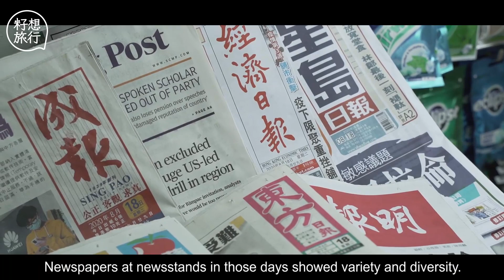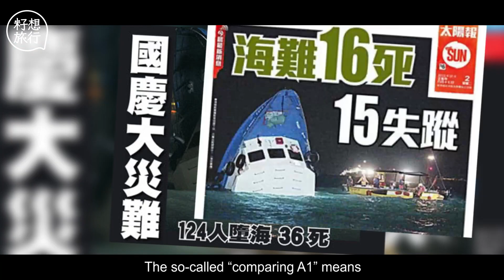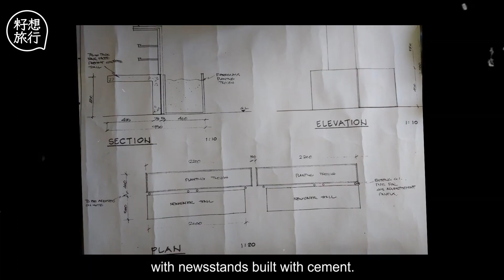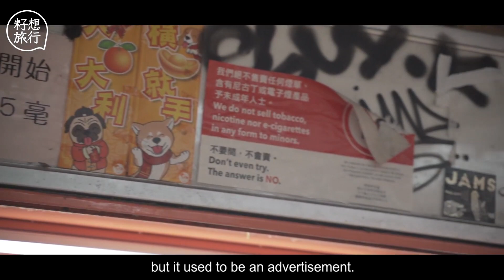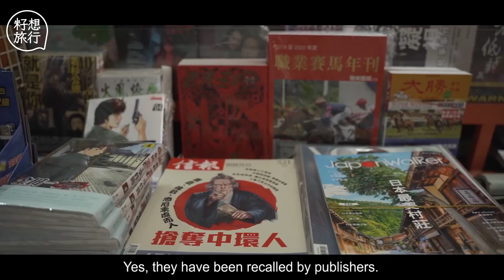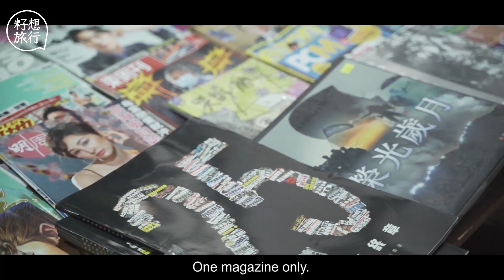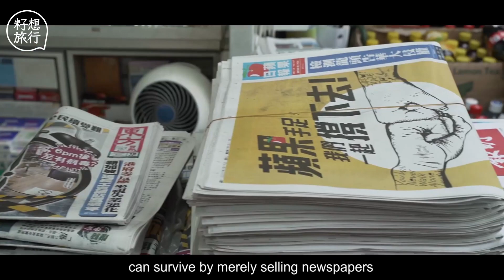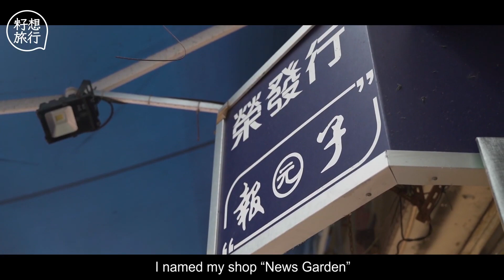The last ones standing Inside Hong Kong’s disappearing newsstands 社區｜人物－果籽 Apple Daily—原刊：20200920